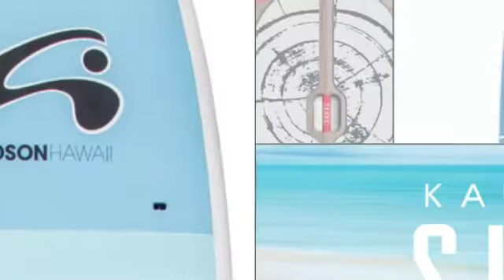Paddle Boarding Kauai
Paddle Boarding Kauai is becoming the new trend in water sports. They resemble a surf board and in the beginning that is what was used to go paddle boarding. You would lie down on a surf board and paddle with your hands and feet out into the waves so you would be in position to pop up onto the board and ride the wave in. As paddle boards came into their own, races began to only include the paddling and not be concerned with the surfing.